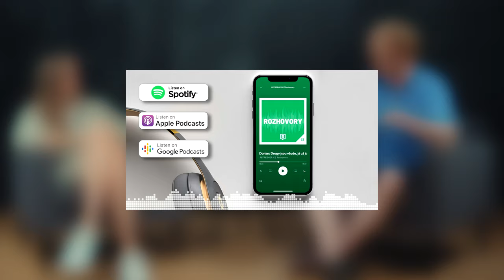VENTOLIN: Někdy lidé nepochopí žánr, chtějí, abych jim zahrál něco normálního (Rozhovor)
David Doubek alias Ventolin ti v našem novém rozhovoru prozradí o jeho profesi učitele i o jeho hudební kariéře.